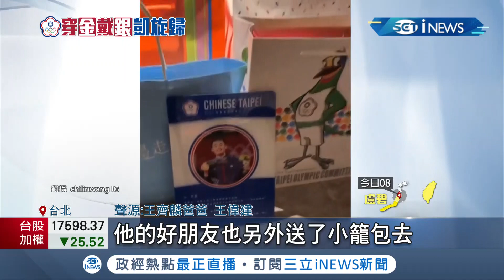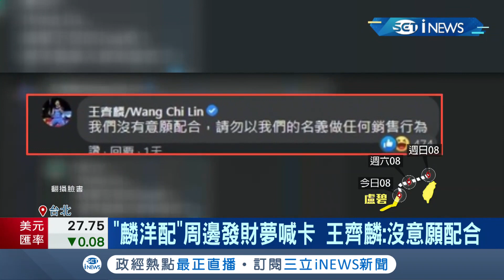"麟洋配"夯爆台灣!各界商品搶賺東奧財 "黃金羽球搭檔"隔離餐更是豐富 李洋笑喊"看來要胖了"│記者 光申鈺 林明達 │【台灣要聞。先知道】20210805│三立iNEWS